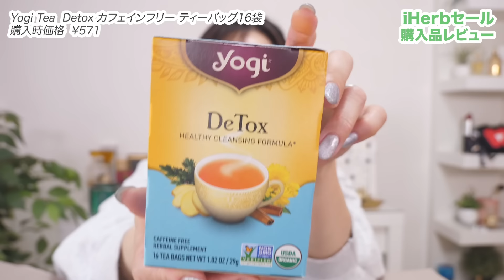【iHerb】アイハーブ大量購入品開封🌿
■購入したアイテム
Harney & Sons ペパーミントハーブ ティーバッグ30個
Natural Factors ビタミンC 持続型 1,000mg タブレット90粒
Irwin Naturals  3-in-1カーブブロッカー 液状ソフトジェル150粒
Life-flo ミグラザップ・マグネシウム・ロールオン
Yogi Tea  Detox カフェインフリー ティーバッグ16袋
Physicians Formula アイブースター ディープブラウン
Alter Eco  オーガニック シーソルト・トリュフ  ダークチョコレート
Alter Eco  オーガニック・クラシックダークトリュフ ダークチョコレート
YumEarth グルテンフリー グミベア、ストロベリースナックパック10袋
Life-flo ピュアマグネシウムフレーク 1.65ポンド
NOW Foods グルタチオン 500mg ベジカプセル30粒
21st Century Herbal Slimming Tea ハニーレモン ノンカフェイン ティーバッグ24個

◾️メンバーシッププログラム（フグちゃんズ）登録はこちら🐡
メンバー限定バッジの付与（入会年月に応じてフグちゃんがバージョンアップしていきます💓）/限定絵文字/限定生配信など✨490円/月

上記URLをクリックして登録して頂きベルのマークを押すと、新しい動画がUPされるたびに通知が届くようになります。
動画が気に入ったらぜひいいね！ボタンを押していただけると嬉しいです🩷

・ 41歳
・ 二児の母
・デパコスをメインにレビュー（YouTube歴7年）
・ 特技:
　 家事の簡素化
コスメ、旅行、飛行機(見るのも乗るのも）、香水、読書
・苦手なもの
地図を見ながら移動（方向音痴）/バリウム

【aica SNS】
ハッシュタグ「aica買い」付けてくれたら見にいきます！

新作情報見つけたらシェアしてます✨

限定動画プレゼント⭐️ 事務所から情報を発信を発信します⚡